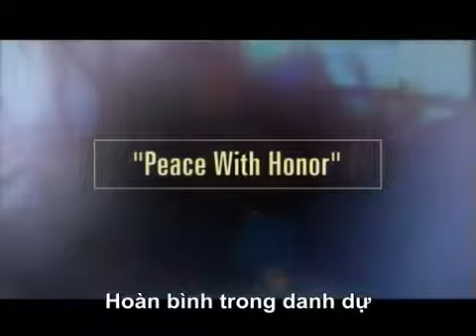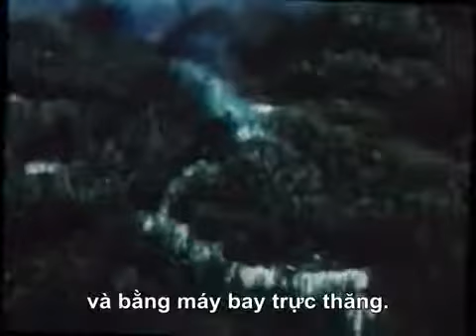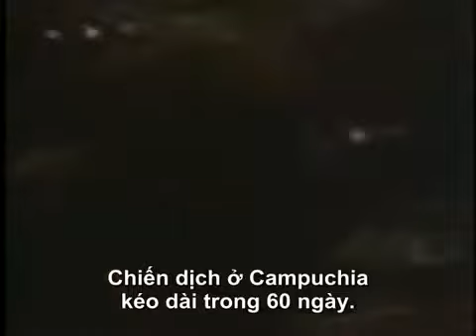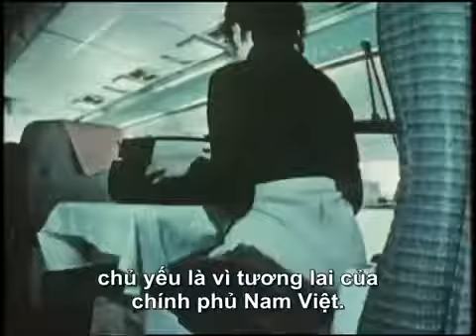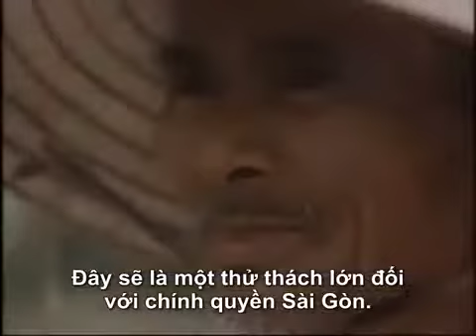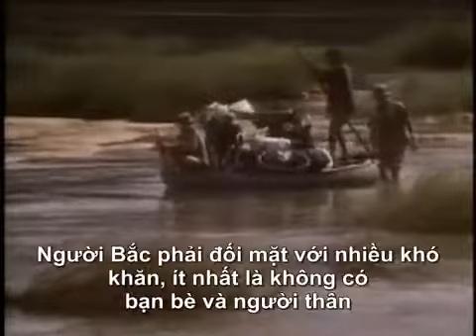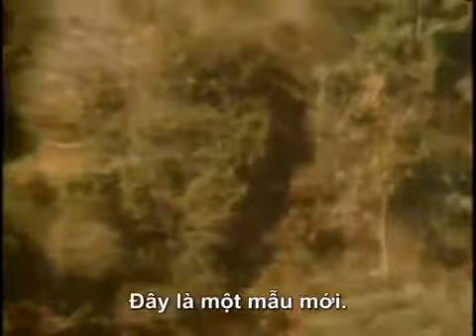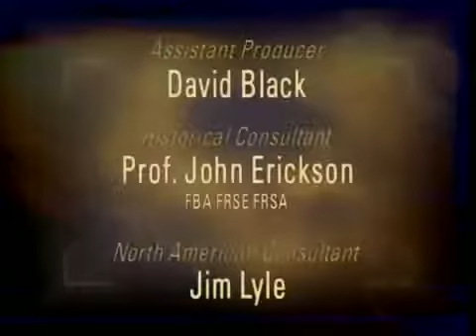CHIẾN TRƯỜNG VIỆT NAM - P11 : Hòa Bình Trong Danh Dự